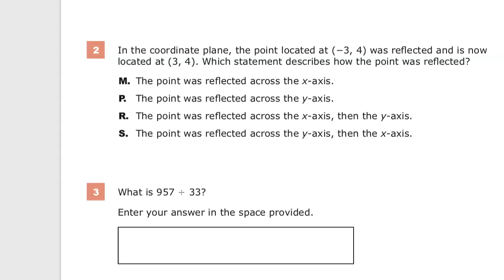Question 2 - Grade 6 Math - TNReady Practice Test